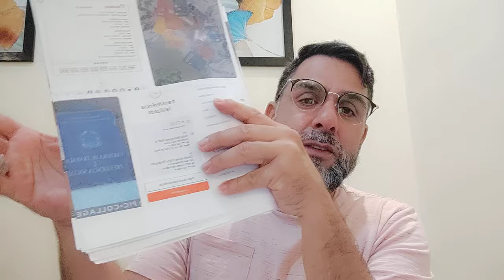BISPO RENATO GARCIA | PRAÇA PARA ABENÇOAR SEU DIA.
ORAÇÃO PARA ABENÇOAR O SEU DIA COM A LEITURA DO PODEROSO SALMOS 23 ORE CONOSCO E SEJA ABENÇOADO.